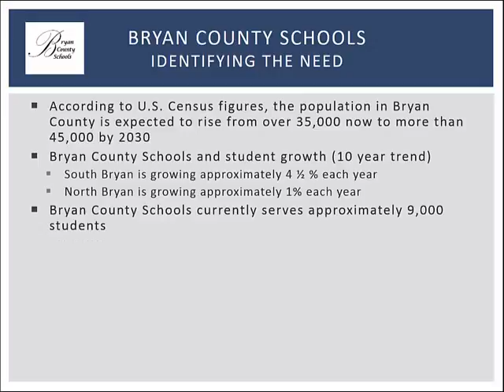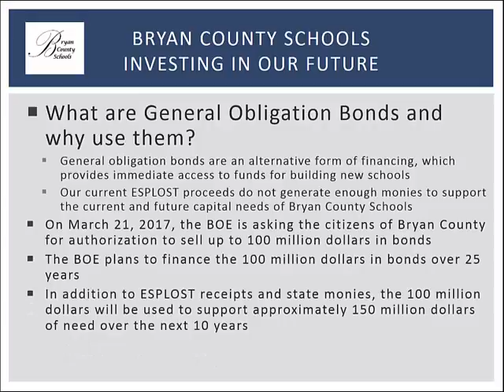ESPLOST & Bonds Presentation